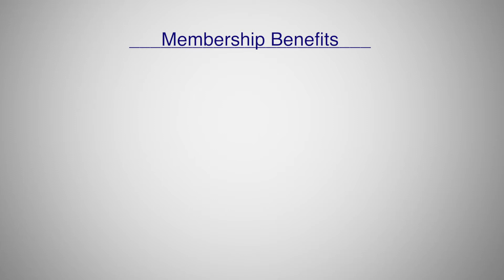AANEM Membership Testimonials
An overview of the value of an AANEM membership, with testimonials from current members